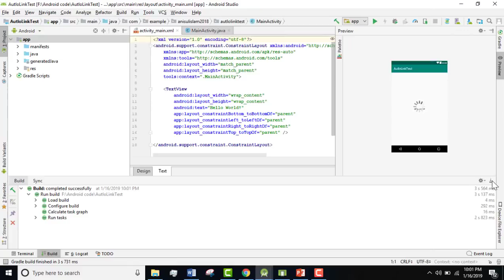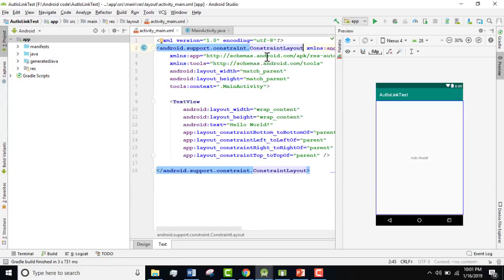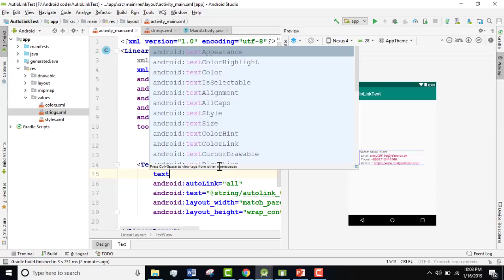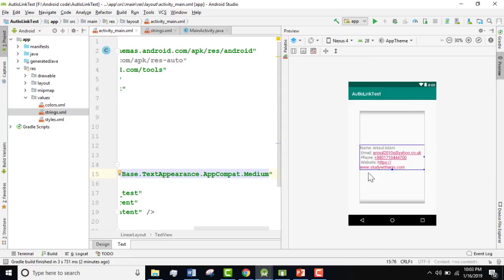autoLink in TextView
Learning outcomes :
1) How to use autoLink in TextView
2) How to use textApperance attribute in TextView
To watch all of my videos on android